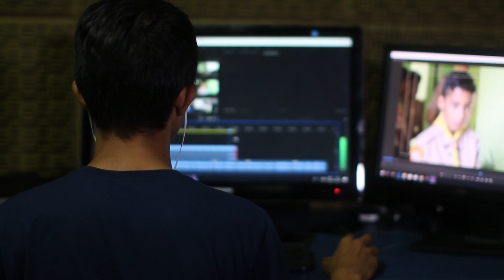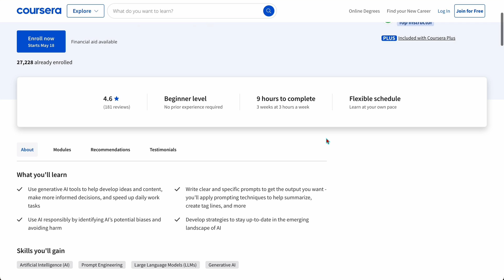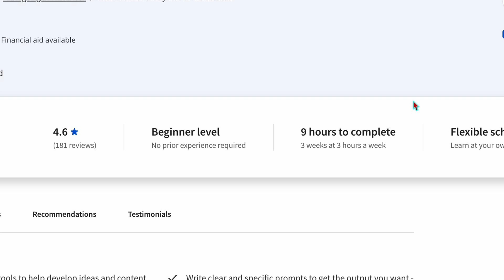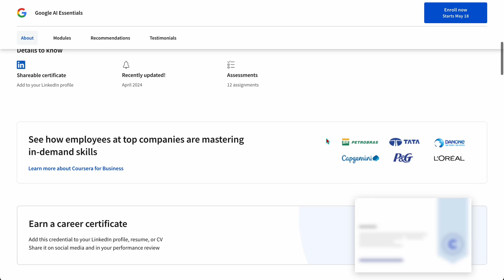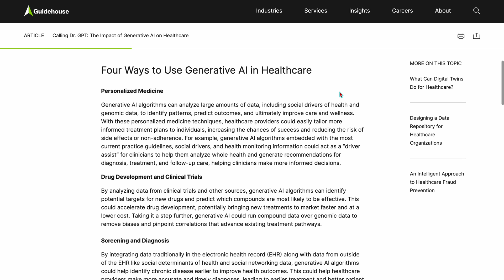Why You Shouldn't Learn AI in 2024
In this video, we are discussing if it's worth learn gen AI tools like ChatGPT, Gemini, Claude, and more to do your day to day job. The US companies have low adoption so why should one learn? Are you learning gen AI? If so, how did you learn and how do you use it?